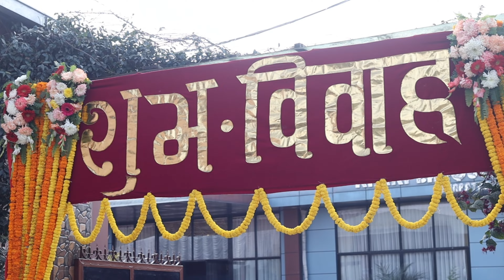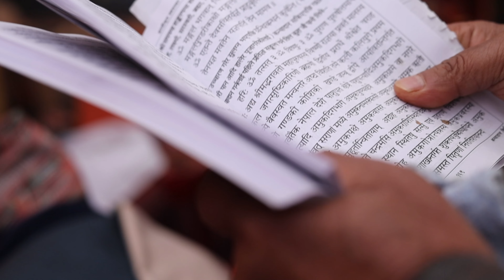Best Nepali Cinematic Wedding ll 4K Video ll Samman Thapa Weds Natasha Karki ll Wedding Highlight ll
Thank you so much for letting us capture your special moments.

Best Wedding Video ll Samman Barsingh Thapa Weds Natasha Karki ll Famous Nepali Wedding Video ll WEDDING TASVEER NEPAL ll

- Wedding Tasveer Nepal